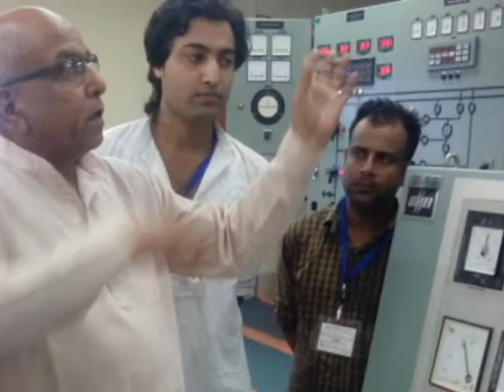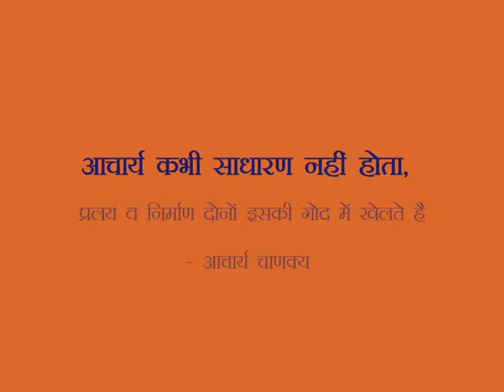Acharya Prashikshan Varg Dima Hasao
Teachers Training Camp  - Vidya Bharti Dima Hasao Assam